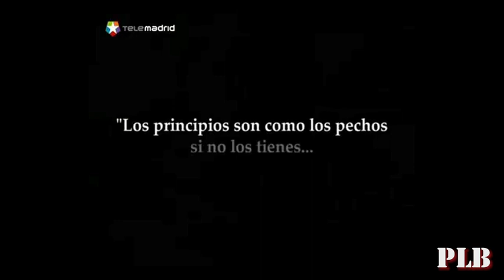¡Viva Luisa! Capítulo 1: Principios (II) por Pedro Luis Barbero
Serie de Tv producida por Drive TV y Notro Films para Telemadrid. Dirección: Pedro Luis Barbero. Actores: Luisa Martín, Xavi Mira, Edu Soto, Manuel Galiana, Esperanza Roy, Gracia Olayo y Carmen Caballero Josu Ormaetxe.